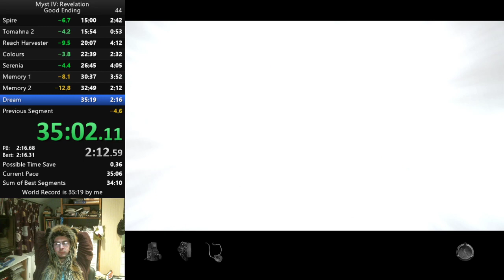Myst IV: Revelation Speedrun WR in 35:06 (41:57 RT)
Somehow I saved 9 seconds on the memory puzzles, so that's cool. Sub-35 is so close now, and with smooth execution and a decent colour puzzle, I can get it.